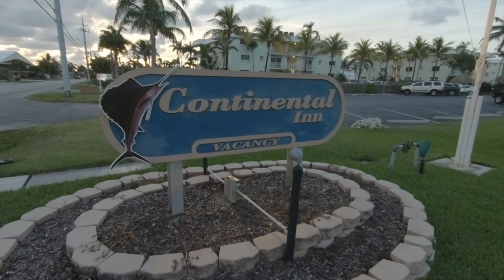Our Dutch Barge Adventure, with a G & T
Join Sarah and Tony over our favourite Tipple, The Fantastic Gin and Tonic, we will be discussing our dutch barge adventure and what the future holds, then dropping you back in 2019 to the Florida Keys.